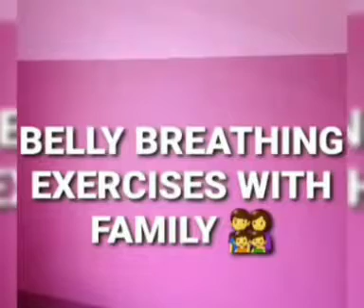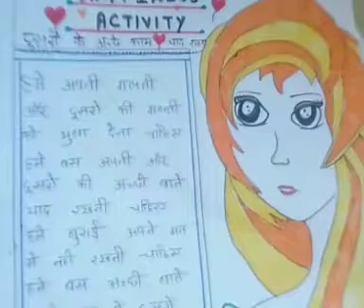HAPPINESS IN LOCK DOWN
Activites by students